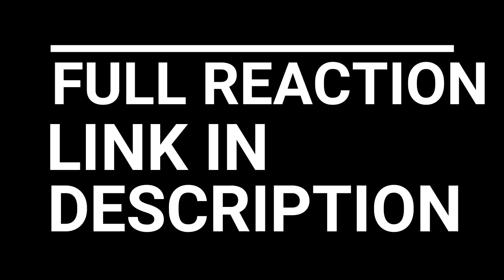THE WALKING DEAD SEASON 2 EPISODE 6 REACTION AND REVIEW